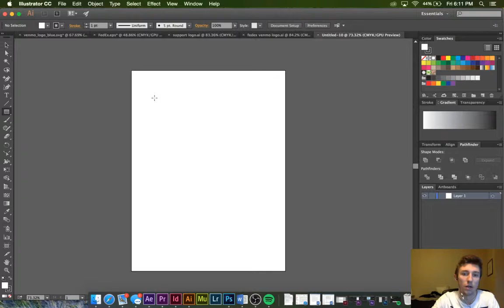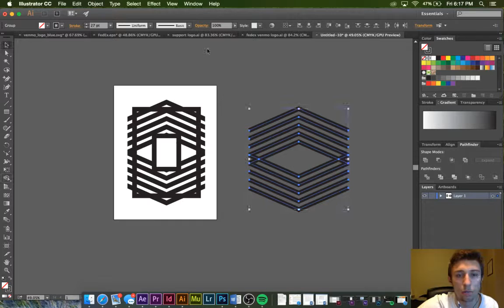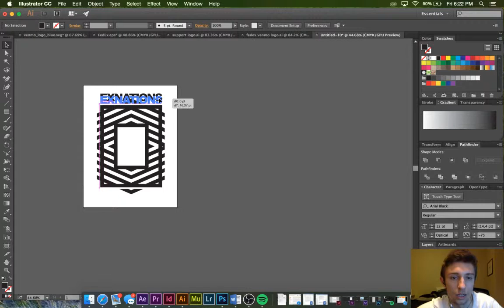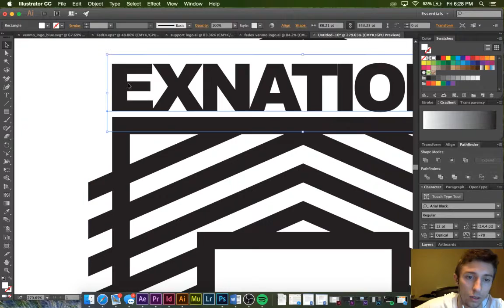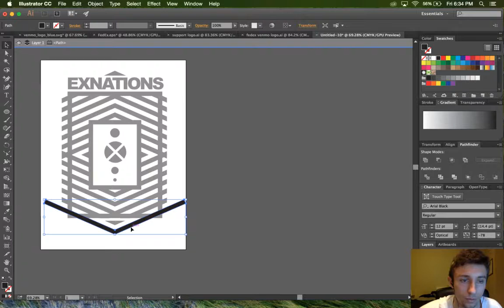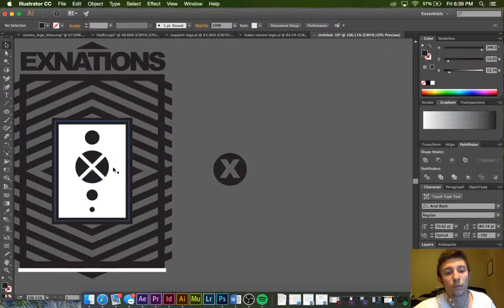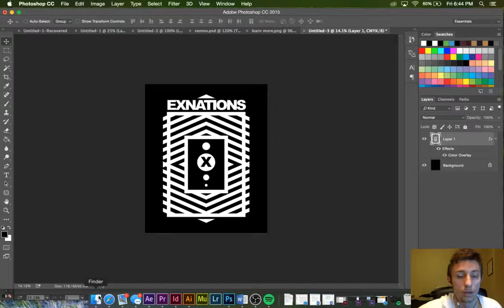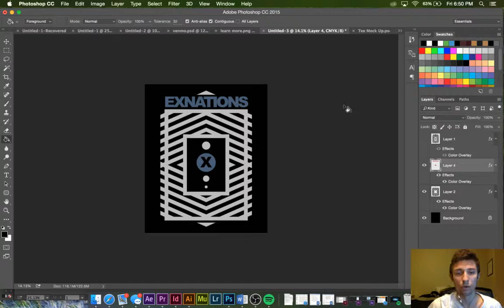EXNATIONS merch design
We sit down and tackle a merch design brief sent to me by EXNATIONS. Some of the audio may be missing because I was playing music that got copyright marked.